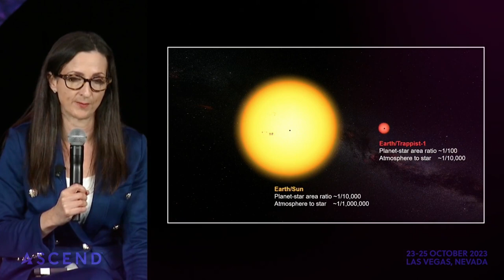2023 ASCEND: Space Exploration and Infrastructure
As we venture into the cosmos, we face the immense task of developing the necessary infrastructure to support human presence in space, from habitats and life-support systems to reliable communication networks and propulsion technologies. Simultaneously, we encounter formidable challenges, including long-duration space travel, radiation exposure, and the need for sustainable resource management.

However, within these challenges lie extraordinary prospects, such as unlocking the potential for scientific discoveries, enabling groundbreaking space missions, fostering international collaboration, and paving the way for a multiplanetary future. Through innovation, perseverance, and a collective spirit, we can overcome these hurdles and embrace the extraordinary possibilities that space exploration and infrastructure offer for humanity’s expansion into the universe.